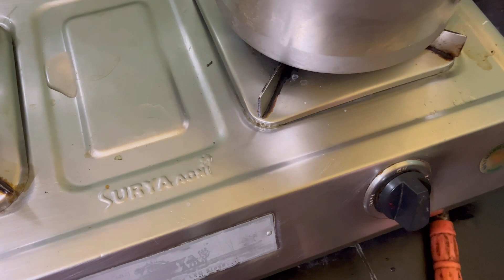রুটি ভাই দুটি নামটা শুনতে অবাক হলেও খাবার টি খেতে অসাধরন \\ ঝুরি রুটি //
ruti
rutina de notte
rutina de baño
rutina
rutina de noche
ruti joel
ruti recipe
ruti joel songs
rutina de abdomen
rutina de mañana
ruti bananor recipes
ruti san
roti maker